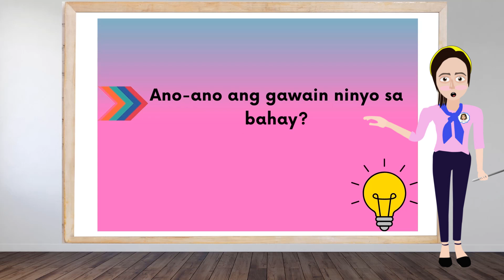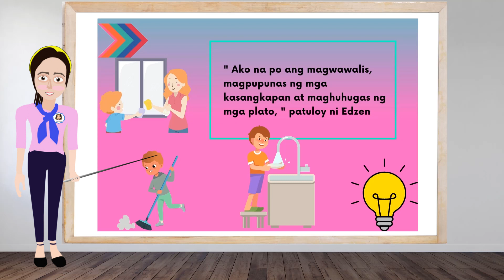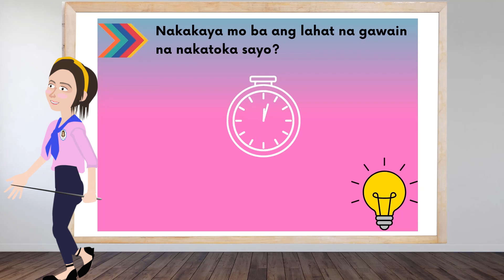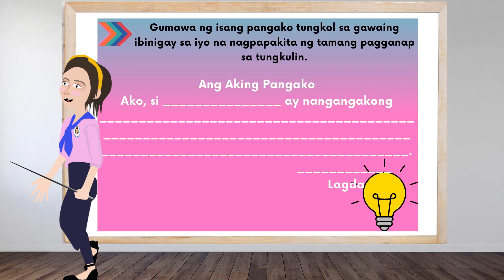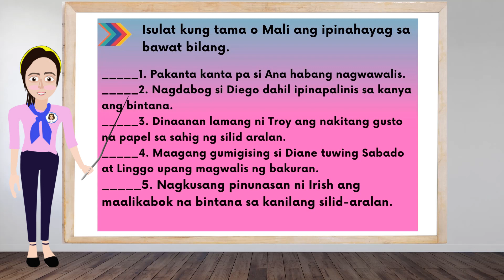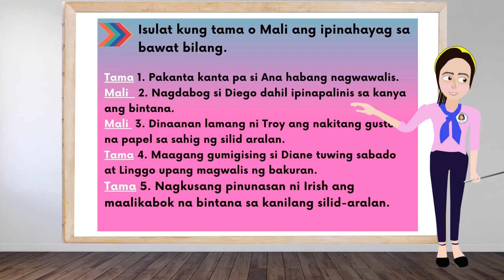ESP 3 WEEK 3: INIATANG NA GAWAIN KAYA KONG GAWIN WITH ANIMATED TEACHER USING ADOBE CHARACTER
Ang bidyong ito ay tungkol lesson ng ESP 3 WEEK 2: Iniatang na gawain kaya kung gawin. Ang layunin ay nito ay napahahalagahan ang kakayahan sa paggawa (MELC-BASED)